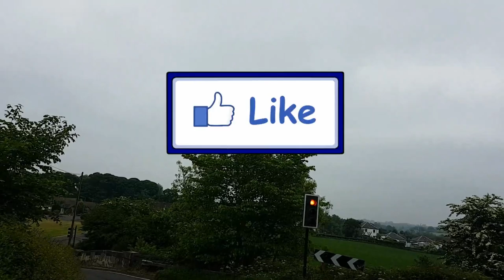Lynn Glen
Lynn Glen Dalry